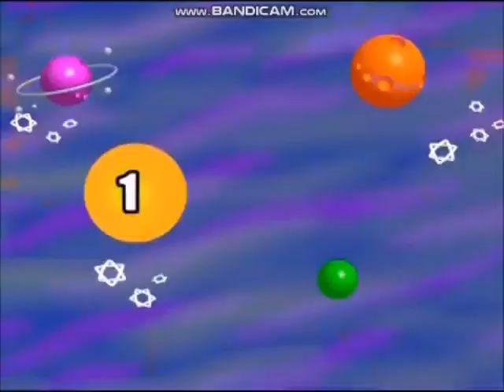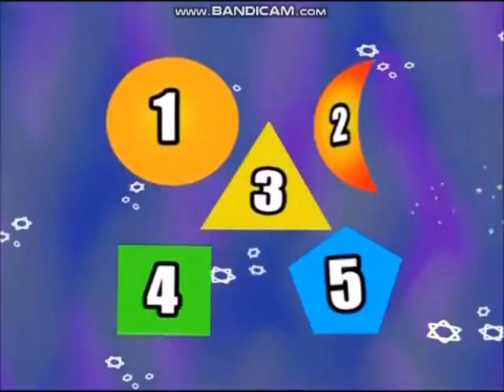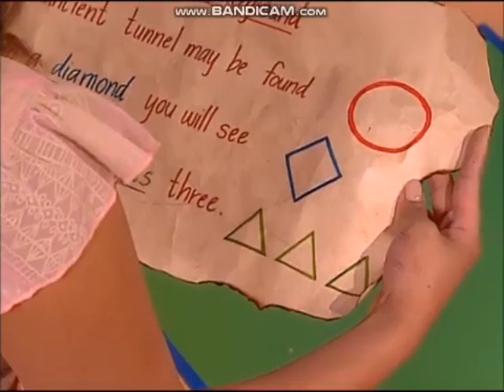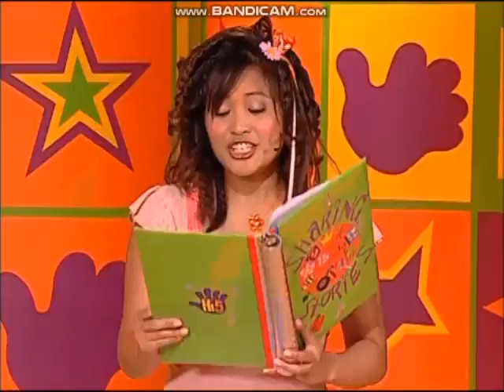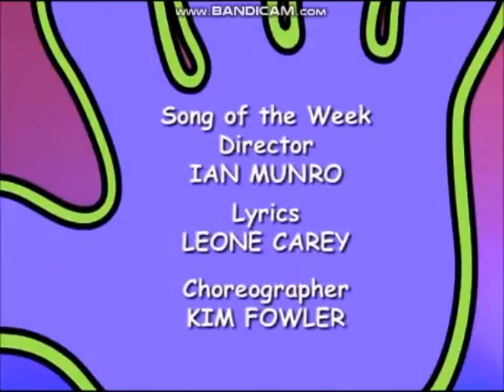Hi-5 USA - T01 E20 - Aventuras na Terra